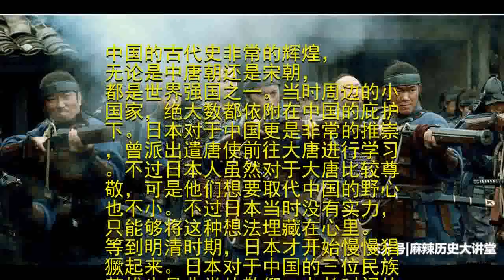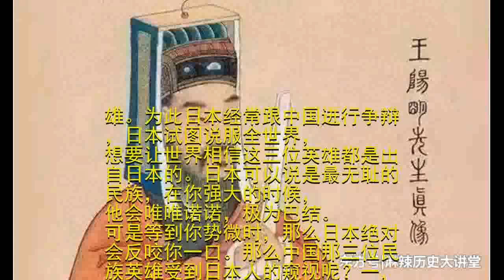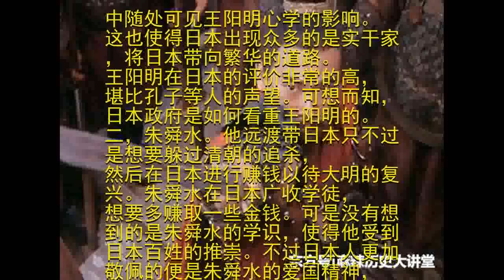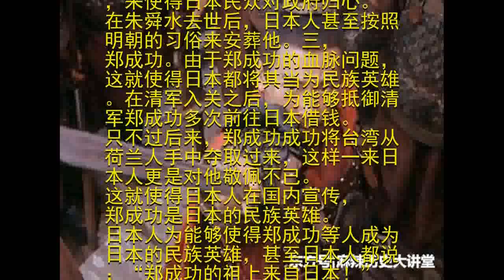日本：中国这三位民族英雄是我国的，理由让人目瞪口呆！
中国的古代史非常的辉煌，无论是中唐朝还是宋朝，都是世界强国之一。当时周边的小国家，绝大数都依附在中国的庇护下。日本对于中国更是非常的推崇，曾派出遣唐使前往大唐进行学习。不过日本人虽然对于大唐比较尊敬，可是他们想要取代中国的野心也不小。不过日本当时没有实力，只能够将这种想法埋藏在心里。等到明清时期，日本才开始慢慢猖獗起来。日本对于中国的三位民族英雄也是非常的敬仰，在长时间的影响下，使得日本人都认为这三位是日本的民族英雄。为此日本经常跟中国进行争辩，日本试图说服全世界，想要让世界相信这三位英雄都是出自日本的。日本可以说是最无耻的民族，在你强大的时候，他会唯唯诺诺，极为巴结。可是等到你势微时，那么日本绝对会反咬你一口。那么中国那三位民族英雄受到日本人的窥视呢？一，王阳明。日本人对于王阳明非常的崇拜，当时作为于程朱理学背道而驰的明朝思想家。王阳明在日本的思想界当中，有着非常的地位。王阳明的学说对于日本产生巨大的影响，在日本人的生活当中随处可见王阳明心学的影响。这也使得日本出现众多的是实干家，将日本带向繁华的道路。王阳明在日本的评价非常的高，堪比孔子等人的声望。可想而知，日本政府是如何看重王阳明的。二，朱舜水。他远渡带日本只不过是想要躲过清朝的追杀，然后在日本进行赚钱以待大明的复兴。朱舜水在日本广收学徒，想要多赚取一些金钱。可是没有想到的是朱舜水的学识，使得他受到日本百姓的推崇。不过日本人更加敬佩的便是朱舜水的爱国精神，为此日本人纷纷以他为榜样，来使得日本民众对政府归心。在朱舜水去世后，日本人甚至按照明朝的习俗来安葬他。三，郑成功。由于郑成功的血脉问题，这就使得日本都将其当为民族英雄。在清军入关之后，为能够抵御清军郑成功多次前往日本借钱。只不过后来，郑成功成功将台湾从荷兰人手中夺取过来，这样一来日本人更是对他敬佩不已。这就使得日本人在国内宣传，郑成功是日本的民族英雄。日本人为能够使得郑成功等人成为日本的民族英雄，甚至日本人都说：“郑成功的祖上来自日本！”